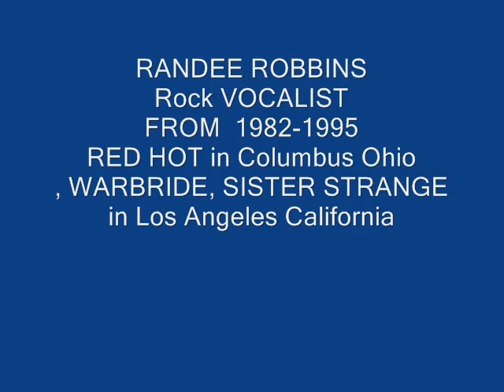Randee Robbins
Warbride, Sister Strange, RED HOT.
 LOS ANGELES VENUES
Columbus Ohio Rockin the 80's